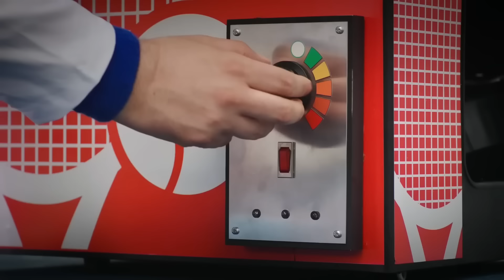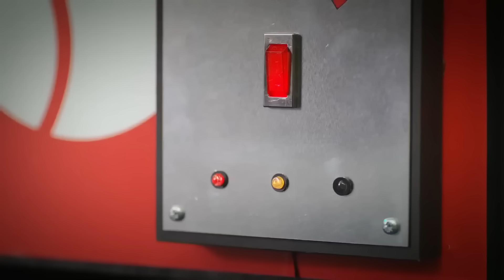Twirlywoos | Big Twirlywoos Compilation! 3 | Best Moments | Fun Learnings for kids